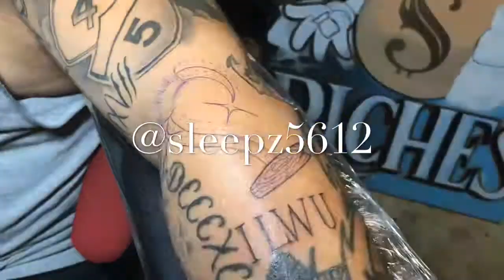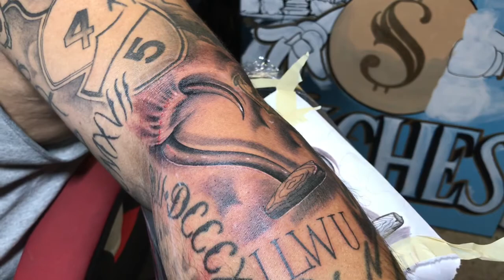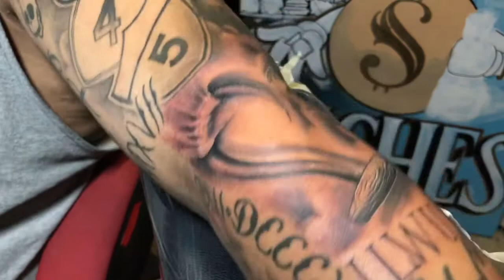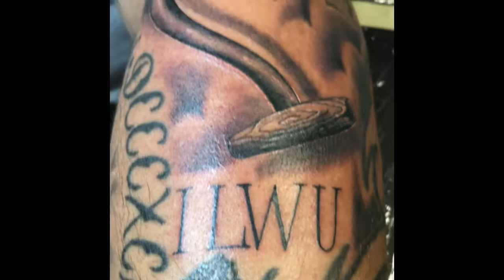Timelapse tattoo (full session)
Timelapse tattoo ILWU longshoreman hook